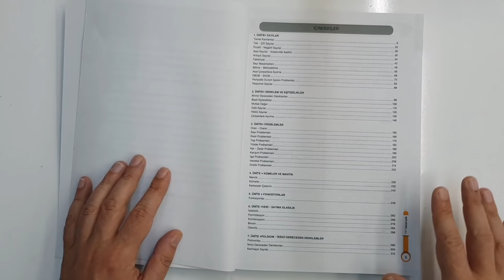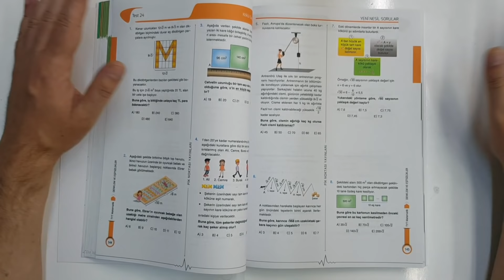TYT Matematik Soru Bankası İçerik Tanıtım👍👍😉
Sizler için büyük emekler vererek hazırladığımız TYT Matematik Soru Bankamız artık sizlerle.
Soru bankamız kolaydan zora doğru ve yeni nesil sorular ile oluşturuldu. her seviyeden öğrencimin çözmesi gereken bir kaynak olacak şekilde tasarlandı. video ders notumuzla birebir uyumlu olduğu için videolerı dinledikten sonra hemen çözülmesi gereken bir kaynak.
hepimize hayırlı uğurlu olsun. Haydi bakalım iyi çalışmalar...
İNTERNET SATIŞ NOKTALARI
1-Gittigidiyor (gitti gidiyor internet sitesinde Selim Yüksel veya Bıyıklı Matematik
aramasını yaptığınızda  satış sayfalarına ulaşacaksınız.)
2-Maksimumkitap internet satış